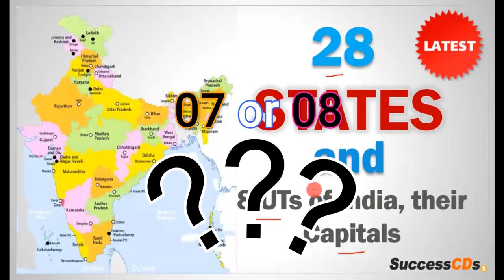भारत के राज्य केंद्र शासित प्रदेश और उनकी राजधानियां |difference between state and union territory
स वीडियो में हम पढ़ने वाले हैं भारत के सभी राज्य , केंद्र शासित प्रदेश और उनके राजधानी, साथ में हम राज्यों से जुड़े हुए जरूरी प्रश्न पढ़ने वाले हैं|

राज्य राजधानी और मुख्यमंत्री,state capital cm,भारत के राज्य राजधानी,state,capital,bhartiye rajya rajdhani or mukhyamantri,indian state in hindi,भारत के राज्य,bharat ke rajya,gk,gk video,question answer,general knowledge, भारत के राज्य और राजधानी याद करने की ट्रिक,bharat ke rajya aur rajdhani,भारत के राज्य और राजधानी,भारत देश के राज्य और राजधानी,भारत के राज्य और उनकी राजधानी,भारत के राज्य और राजधानी का नाम,indian states and capitals,भारत के केंद्र शासित प्रदेश और उनकी राजधानी,bharat ke kendra shasit pradesh aur rajdhani,bharat ke kendra shasit rajya rajdhani
भारत के राज्य, केंद्र शासित प्रदेश और राजधानी |29 राज्य और 8 केंद्र शासित प्रदेश | MAP के साथ
भारत के केंद्र शासित प्रदेश और उनकी राजधानी